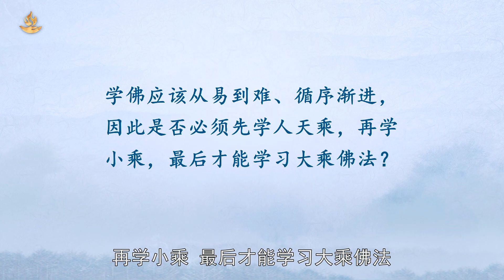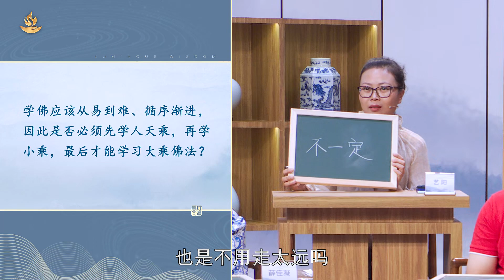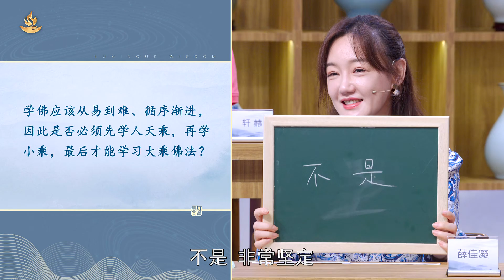《慧灯·问道》第四季 三乘篇 第2期 不同的交通工具，不同的学佛风景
三乘篇 第2期

“三乘”各自的见、修、行、果是什么？

“三乘”之间是否存在次第修行关系？

“不定根机”在佛教徒中所占比例大吗？

是否要引导“不定根机”的人找到适合他们的学修方向？